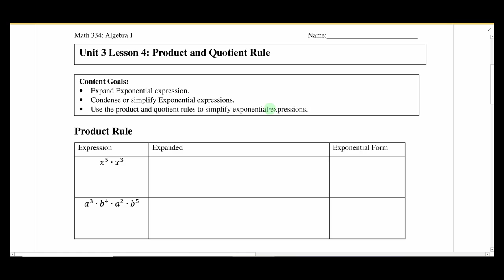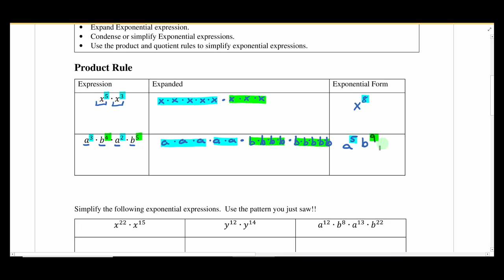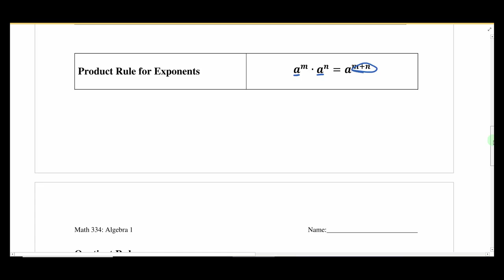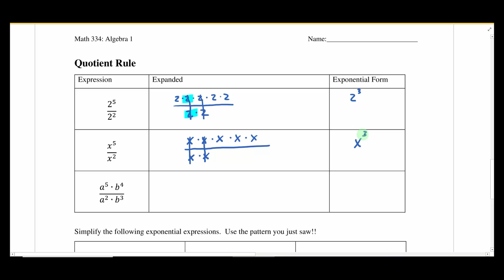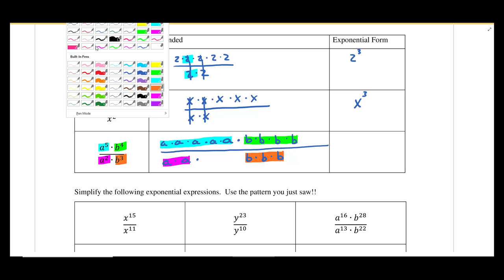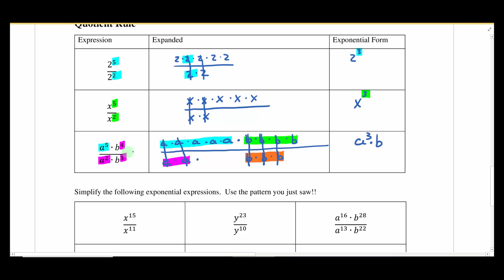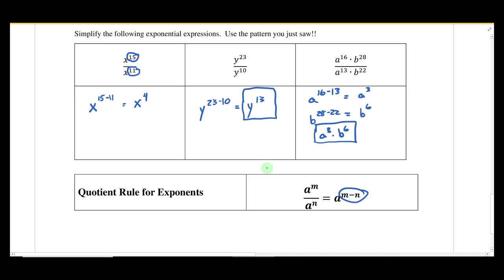Unit 3 Lesson 4 Product and Quotient Rule